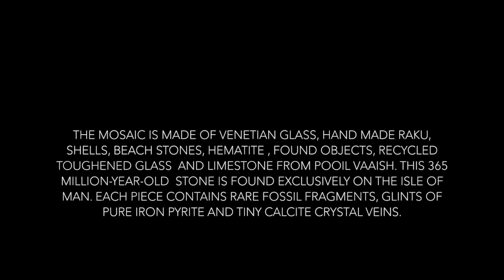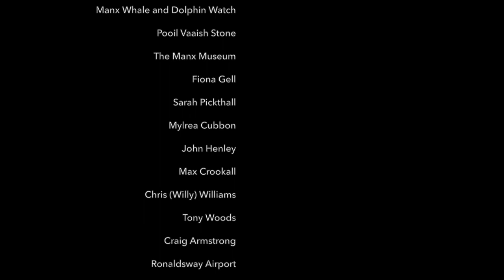Interdependence: A mosaic celebrating the marine life of the Isle of Man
A short film about the creation of an artwork celebrating the rich marine heritage of the Isle of Man and the iconic place of the majestic basking shark.

Crafted by Manx artist Kimmy McHarrie, this stunning mosaic can now be admired at Ronaldsway Airport, and this film tells the story of how it came to be.

The basking shark, a gentle giant often sighted in Manx waters, has long captured the imagination of Manx people and visitors alike. With her distinctive artistic flair utilising Venetian glass and Pooil Vaaish stone, Kimmy has captured the essence of this iconic creature in a shimmering mosaic masterpiece that encapsulates its beauty and significance.

The creation of this artwork was made possible by a 40th Anniversary grant from Culture Vannin.

This film was created by Kimmy McHarrie and was released by Culture Vannin in 2023.